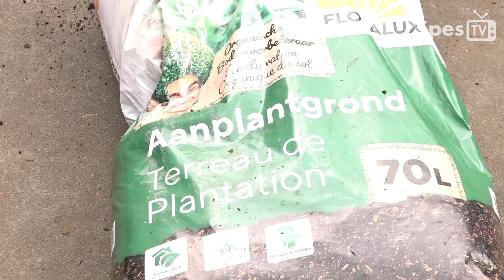Wereldwaterdag 22 maart 2024. Ook wij doen mee!